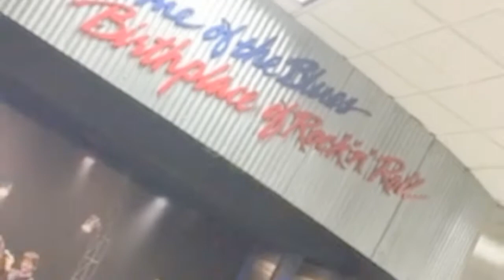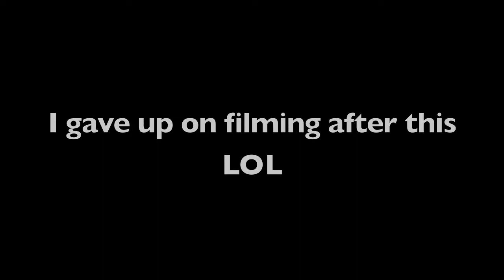Our Daily Life - Kazha Vlog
Kazha's Video Blog
アメリカで活動する日本人バンドKazhaのビデオブログ

PLACE: Memphis TN

Find our music on iTunes, Google Play, Amazon, and more